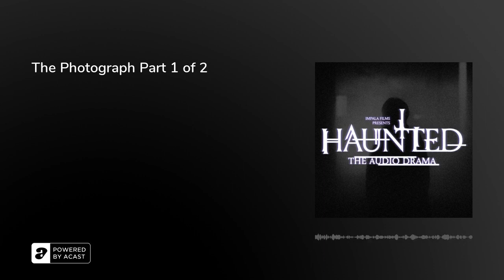The Photograph Part 1 of 2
James and Abigail are called to the seaside town of Porham Cove. Charlotte Kore, the owner of a seafront hotel there has contacted them about an old photograph she displays in her building. The photograph was taken a long time ago and shows the Porham Pier back before it burned down. There's something strange about the photograph though; new people are appearing in it. People who are disappearing from reality.

Warning: Loud music at the start of the episode.